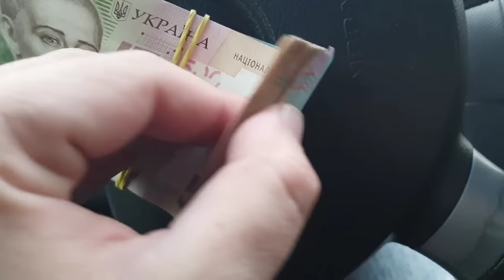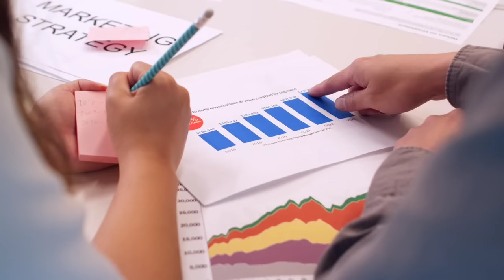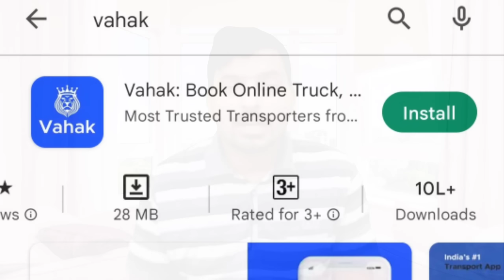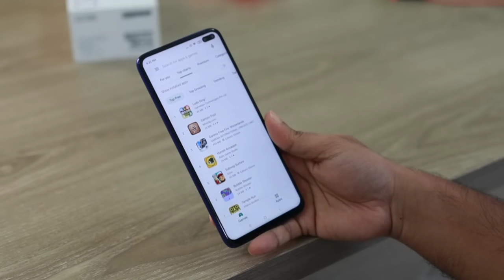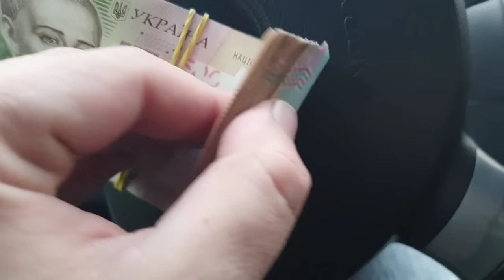बिना 1 रुपया लगाए 💰 लाख रुपया महीना की कमाई 🤑🤑🤑 | ट्रांसपोर्ट बिजनेस | Transport Business Ideas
बिना 1 रुपया लगाए 💰 लाख ₹ महीना की कमाई 🤑🤑🤑 | ट्रांसपोर्ट बिजनेस | Transport Business | Transport Business Ideas

About the Video :

Hello friends...
          Aaj mai aap sabhi ke liye बिना 1 रुपया लगाए 💰 लाख ₹ महीना की कमाई 🤑🤑🤑 | ट्रांसपोर्ट बिजनेस | Transport Business | Transport Business Ideas ke bare me zabarsat information lekar aaya hu...I hope Video apko pasand zarur aayegi...

Topic Covered :7

           1 : बिना 1 रुपया लगाए 💰 लाख ₹ महीना की कमाई 🤑🤑🤑
           2 : ट्रांसपोर्ट बिजनेस
           3 : Transport Business
           4 : Transport Business Ideas